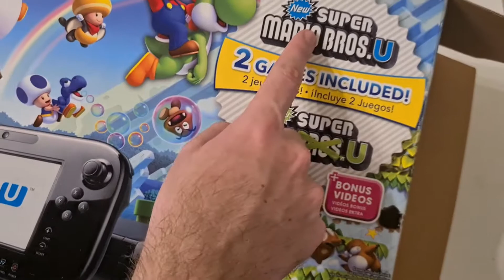Caçada Gamer #3 - Wii U na Caixa e Jogos de N64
Nesse vídeo trago pra vocês os itens adquiridos na última caçada: um Wii U Deluxe Set completo na Caixa com 4 jogos e 2 jogos de Nintendo 64.
O que acharam dos itens?